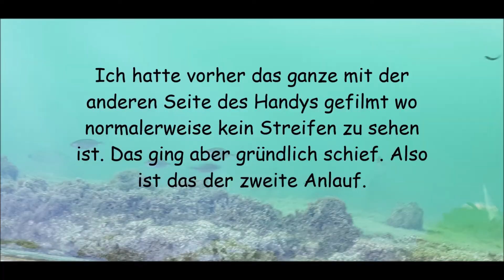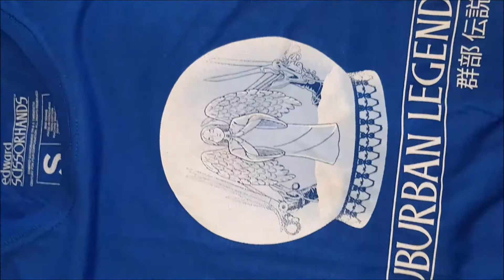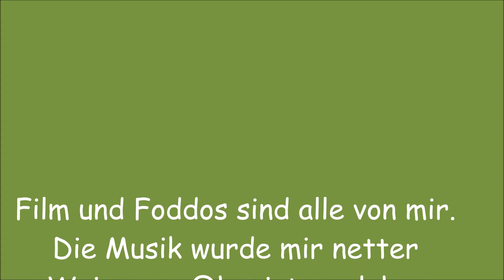Lootcrate Häufchen im März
Fast vergessen: Wie immer ist es ein t o t a l unprofessionelles Vid bei dem nichts so ist, wie es Leute gewöhnt sind, die gut gefilmte Kanäle verfolgen. Hier stimmt meistens gar nichts, sei es Licht Schärfe oder was auch immer, wo man darauf Wert legen könnte.
Das nur zur Warnung...
An alle anderen ein Herzliches Willkommen!
Mich hat letzten  Samstag ein kleiner Haufen Lootcrate Päckchen aus dem Werable Berreich erreicht. Warum, wieso, keine Ahnung. Denn ich habe sie abbestellt. Sie sind zu unpünktlich, zu unübersichtlich und es ist echt schwer nach zu vollziehen, warum und wieso etwas wann eintrifft.
Mir wurde nichts zur Verfügung gestellt.
Sollte ja klar sein, nachdem Vorgesabbel von mir.
Film, Foto sind von mir. Musik von @heyistme.lukas zu Verfügung gestellt.